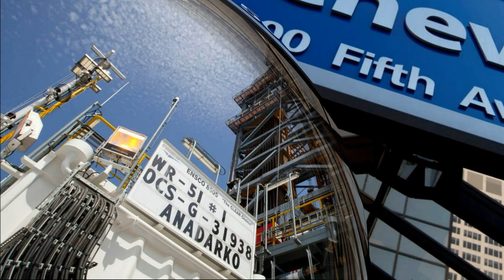США не планируют увеличивать экспорт нефти в Европу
США не планируют увеличивать экспорт нефти в Европу. США не будут увеличивать поставки нефти на европейский рынок. Введение нефтяного эмбарго странами Евросоюза приведет к росту цен на нефть в мире. США не заинтересованы в экспорте нефти при текущих биржевых ценах на черное золото